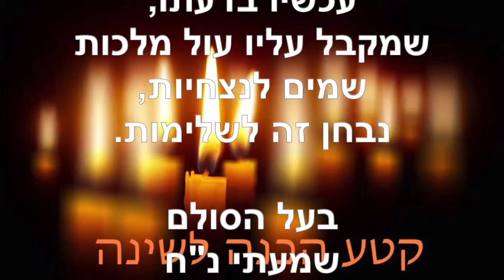הכנה לשינה - מרץ 1 2019